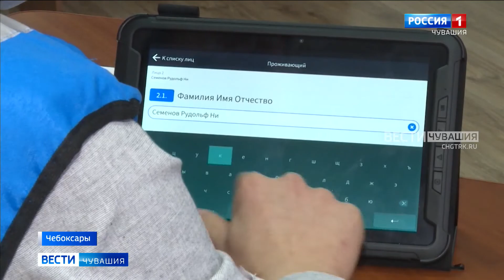64% жителей Чебоксар приняли участие во Всероссийской переписи населения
В Чувашии продолжается Всероссийская перепись населения. Она продлится до 15 ноября включительно. Ее проведение в столице республики обсудили сегодня на совещании в чебоксарской администрации.